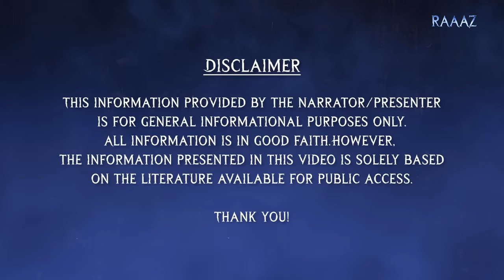Did Shri Krishna's Son make the Konark Sun Temple? - Mysteries of Konark Mandir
On Screen: Aman Jain

Konark, the holy place of the Sun God. In this small town of Odisha, you’ll find an architectural marvel built in the 13th century- The Konark Sun Temple.
The temple, built in the honour of Sun God, has a story worth telling.
Was it built by one of the most powerful dynasties in India? Or was it built by Lord Shri Krishna’s son, a deity himself? What makes the architecture of this temple so unique?
Join us as we explore the brilliant architecture of The Konark Sun Temple and the breathtaking history behind it. Let’s experience together the captivating journey of the Konark Sun Temple through the years, which made it an UNESCO World Heritage Site.